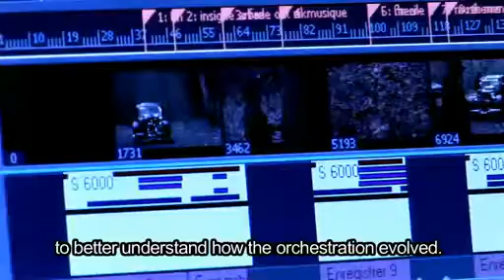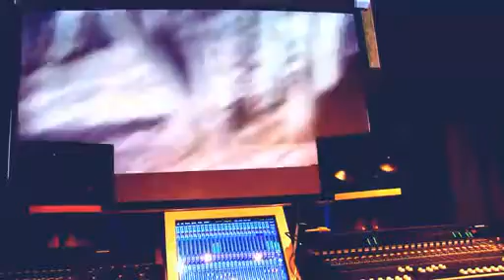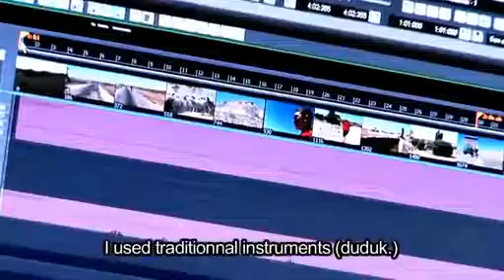Musique de Film, Armen Bedrossian Interview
Armen Bedrossian, compositeur de musique de film, nous explique son travail
Armen Bedrossian, Soundtrack composer show us his work
directed by : Stratapion
réalisé par : Stratapion